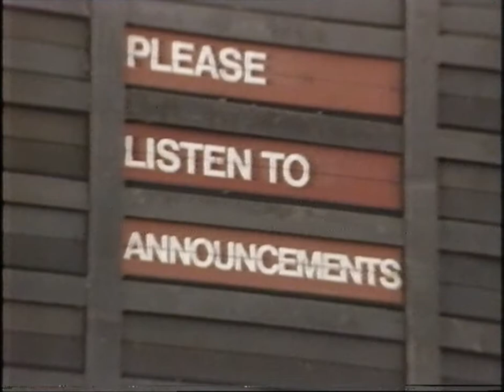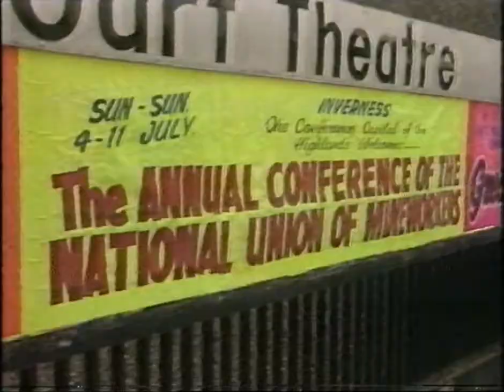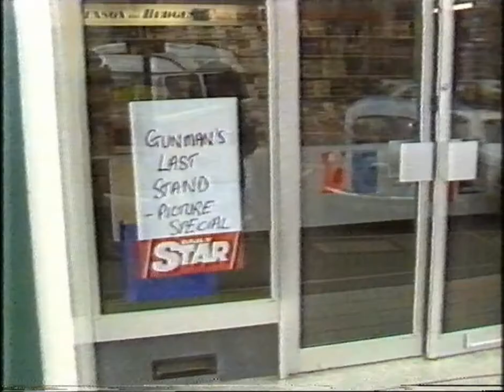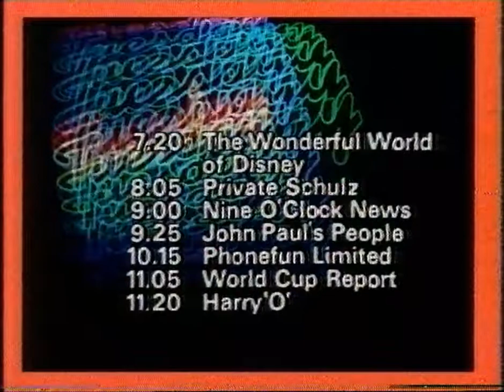BBC1 ONE 9 O'CLOCK NEWS AND CONTINUITY 05/07/1982. Betamax Transfer.